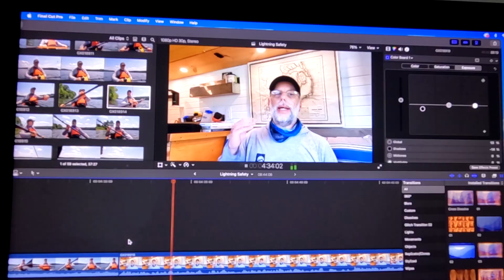Lightning Safety for Kayakers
Here is a link to the new "The Guides Way" pdf's.

If you need help getting started paddling or backpacking, check out my books on Amazon and Apple Books.
GO! - the trip planning book